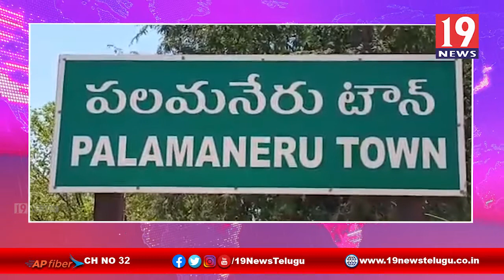వాలంటీర్‌ను వేధింపులకు గురి చేసిన వైసీపీ నాయకుడు -చిత్తూరు జిల్లా